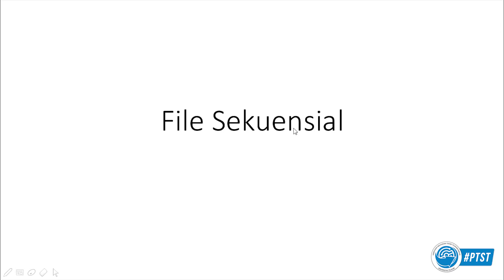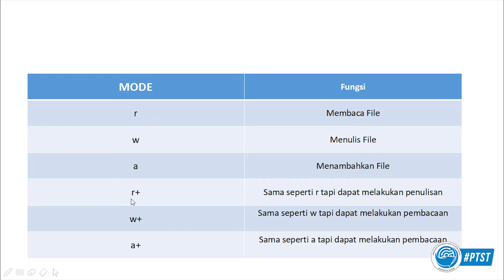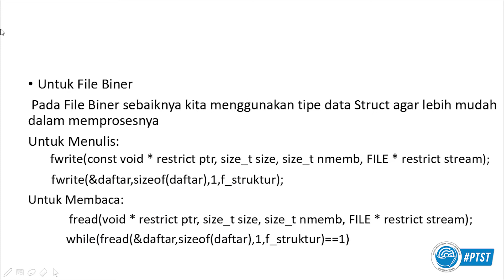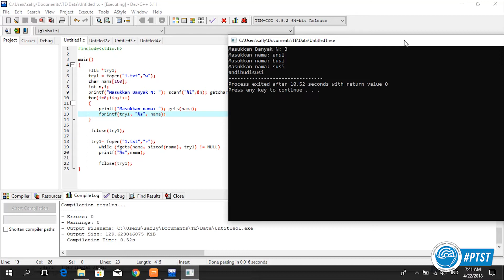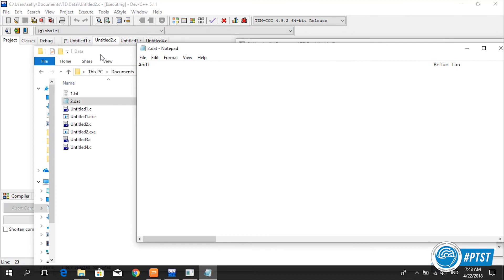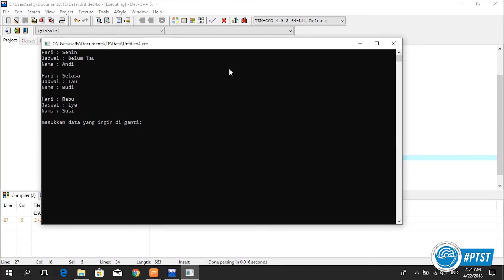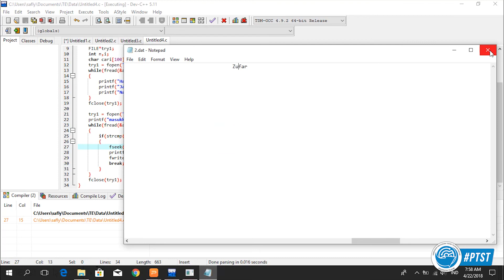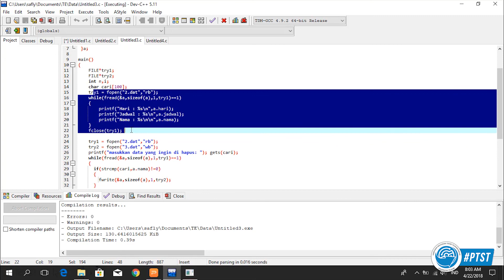SEKUENSIAL ALPRO - TELETORIAL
Video by
Departemen Akademik X Departemen Media Development HMTT 2018